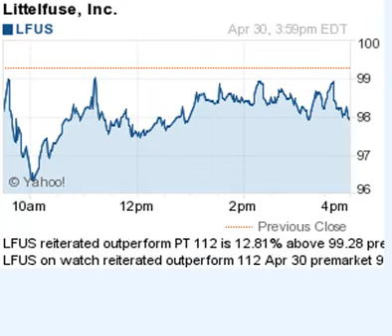150430 on watch 1600ET